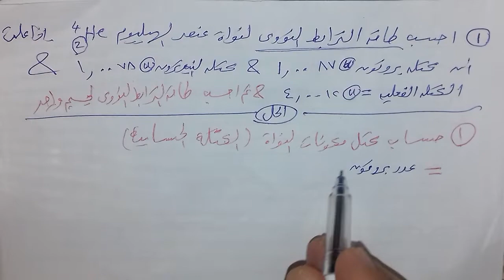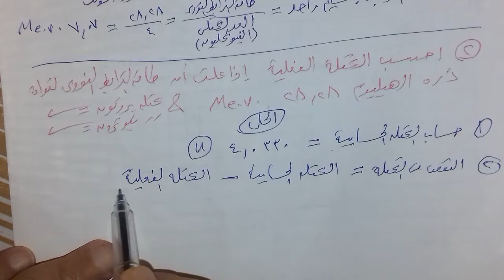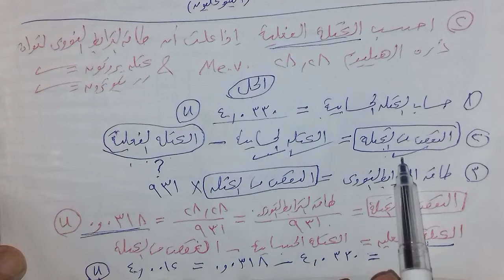الحلقة الخامسة بوكليت كيمياء اولى ثانوى ترم ثانى نظام جديد 2020 أسلوب سهل وبسيط